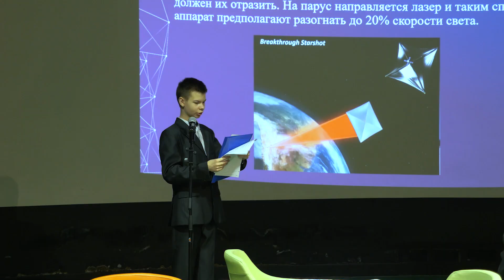90 шаров в воздух и "Дорога к звездам" для детей. Как в Ярославле отметили День космонавтики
В Ярославле отметили День авиации и космонавтики. Мероприятие состоялось в культурно-просветительском центре имени Валентины Терешковой, где школьники запустили 90 гелиевых шаров в честь 90-летия первого космонавта Юрия Гагарина.
Ежегодно мероприятие «108 минут» вдохновляет детей стать исследователями космоса и задуматься о карьере космонавтов.
В этот же день в ярославском планетарии прошел региональный фестиваль "Дорога к звездам", посвященный величайшему достижению человечества – освоению космоса.
День авиации и космонавтики воспитывает смелость, амбициозность и стремление к фантастическим целям, делая уникальный центр в Ярославле значимым местом для новых знаний и положительных эмоций. Маленькие посетители в интервью даже выразили желание полететь в космос, но одновременно, и понимание трудностей космических путешествий.

Кстати! Команда телешоу "Вечерний Фреш" всегда рада новым знакомствам!
рекламодателем или даже сотрудником ?
или звони!